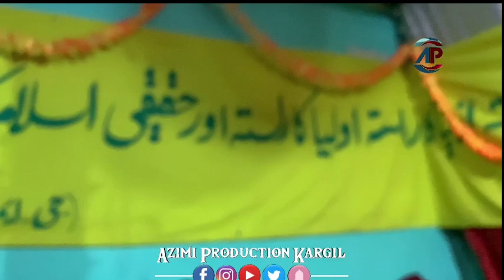7 شعبان جشن ولادت شہزادہ قاسم ابن حسن علیہ السلام جوان غسکل گونڈ منگلپور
📍حصارِ نُور میں داخل ہوا قاسم۴
علی۴ کی آل میں شامل ہوا قاسم۴
حسن۴  نازل ہوے تھے گھر میں زہرہ(س) کے
حسن۴ کے گھر میں ہے نازل ہوا قاسم۴

AZIMI PRODUCTION GMPORE KARGIL does not take any responsibility if your website, channel or social media is shutdown due to our copyright take down.

Keep Watching,Supporting & Sharing AZIMI PRODUCTION GMPORE KARGIL channel.

Iltimase dua.